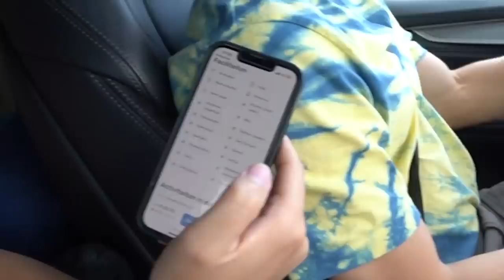€100 Vakantie VS €10.000 Vakantie | Kalvijn